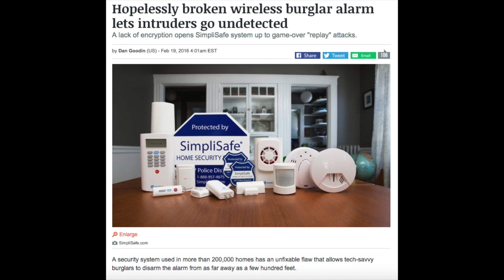Simple but not that Safe. SimpliSafe security systems can be hacked very easily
All smart burglar needs to disarm your SImpliSafe home security system and break into your home is $250 worth of equipment and a little knowledge.